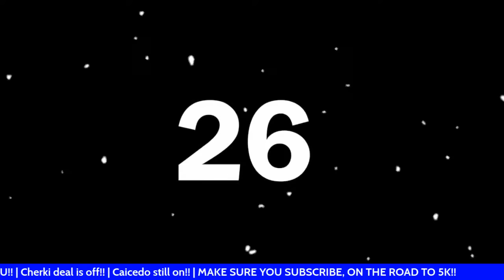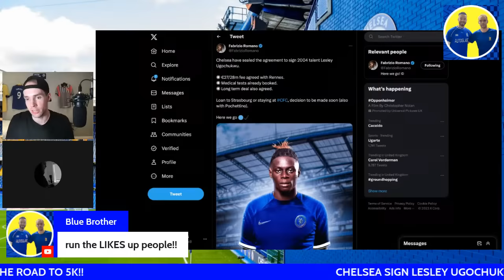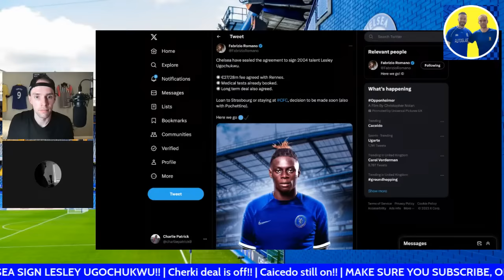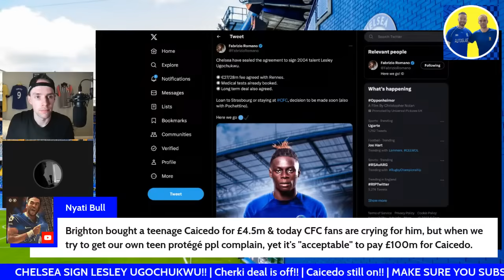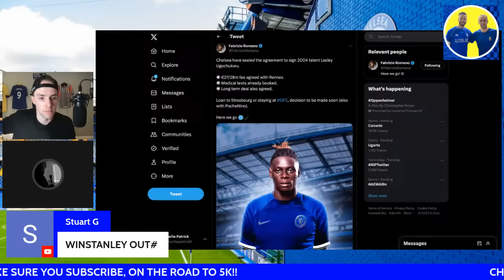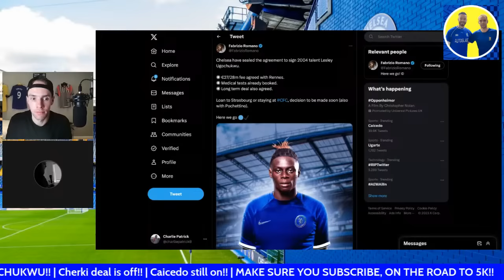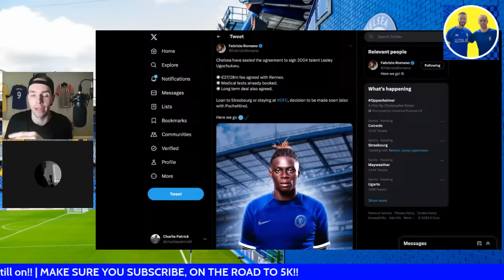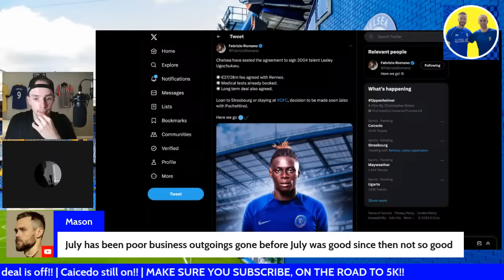BREAKING: CHELSEA SIGN LESLEY UGOCHUKWU FROM RENNES FOR £23.5M | CHERKI DEAL OFF | CAICEDO STILL ON?